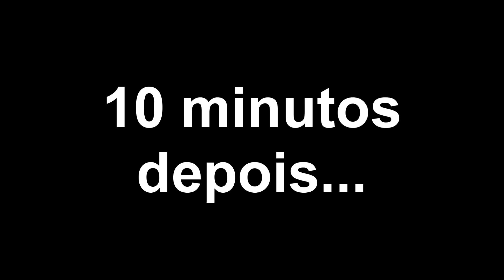Chamei o UBer, fui de Coletáxi | Betty Xuca meme